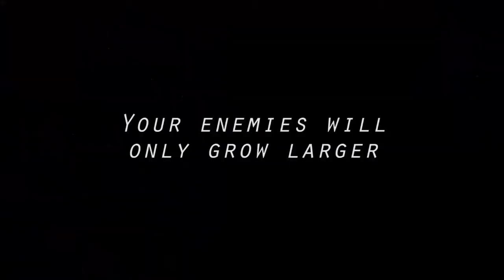Void Guardian | DigiPen Institute of Technology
Void Guardian is a 3rd-person space shooter that sets the player as the last defense of their civilization. An insectoid swarm has been sweeping through the galaxy, destroying all in its path. The player must single-handedly withstand the enemy siege, culminating in facing your  most deadly opponent yet, their Queen.